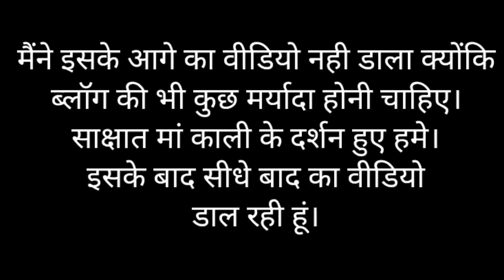🌸नवरात्री के कीर्तन के बीच में अचानक महाकाली ने दिए साक्षात दर्शन 🙏 ऐसे बीत रहे हैं नवरात्र हमारे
Hello dosto welcome to my daily lifestyle vlogging channel "Lata Pathak Vlogs". Actually my previous vlogs Channel Lata Pathak vlogs got deleted so I made this new one. Here I upload my day to day lifes routine and some special moments of my life through my daily vlogs.

Please Support me like you did with last vlogging channel.